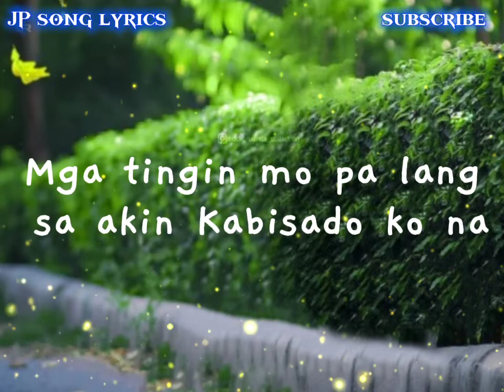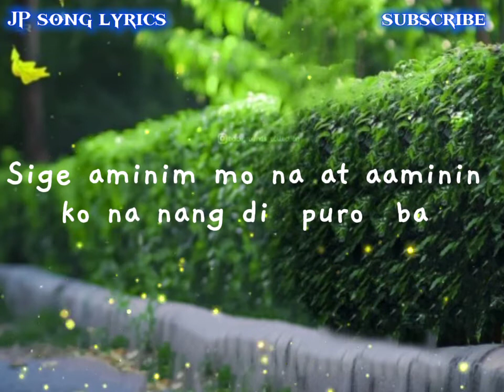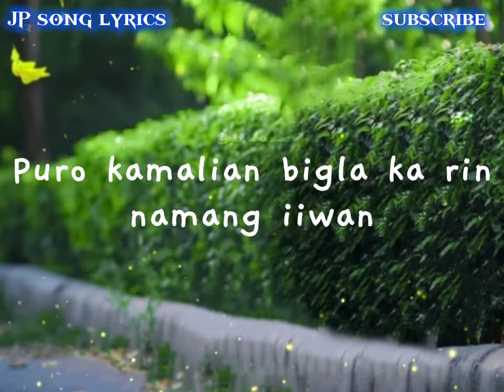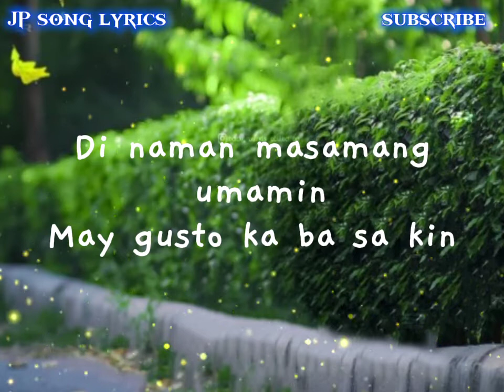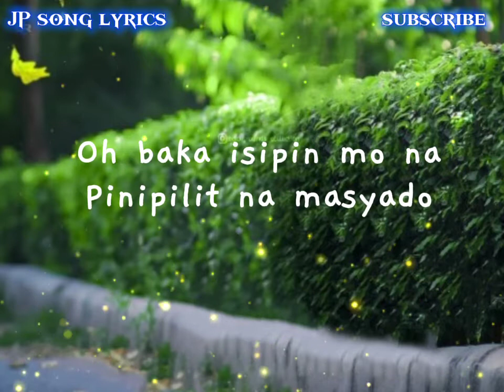Para paran ( lyrics ) Hans, Jr Crown , Thome , M Zhayt